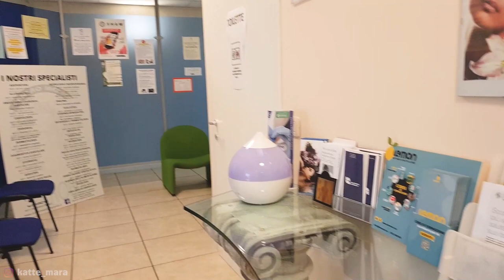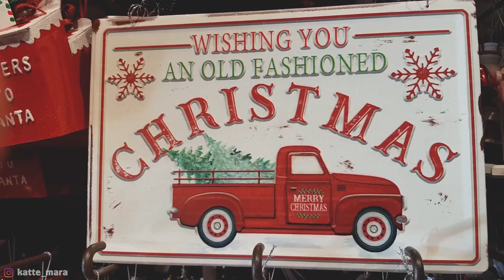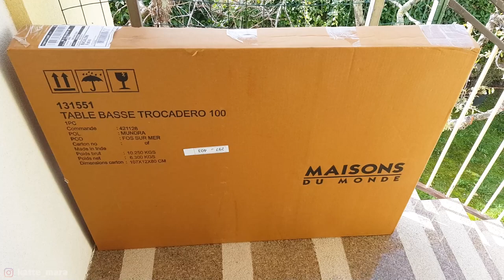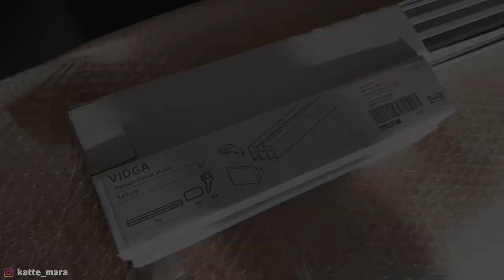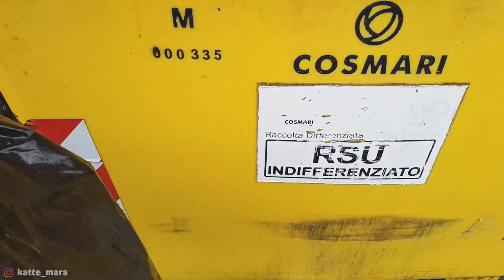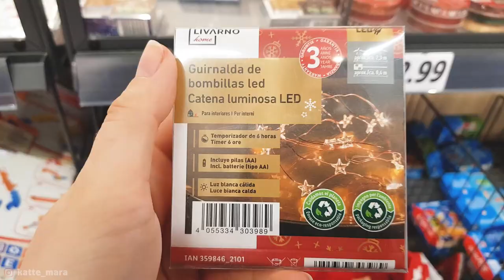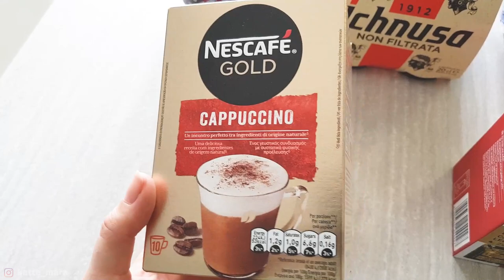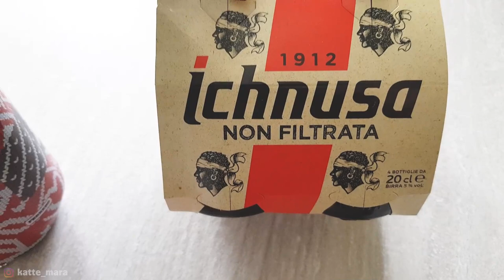⭐VLOG I привились от гриппа I распаковка столика в гостиную I как сортируют в Италии мусор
Друзья! Всем привет из солнечной Италии! Меня зовут Катя. И в 2020 году я переехала из Беларуси в Италию на ПМЖ. Снимаю для вас ролики о жизни в этой красивейшей стране.
Сегодня будет большой и насыщенный влог. Съездим в мед.центр сделать прививку от гриппа, заберем из магазина жутнальный столик и покажу вам немного новогодних украшений, а так же займемся ремонтными делами: установим карниз. Важная тема, такая как сортировка мусора. Расскажу и покажу как в Италии организован процесс сортировки. Прокатимся в магазин за продуктами и посмотрим, что мы интересного прикупили.